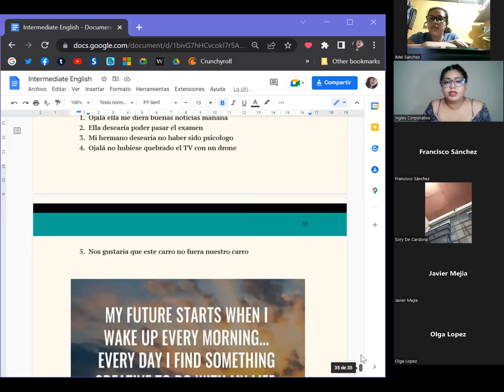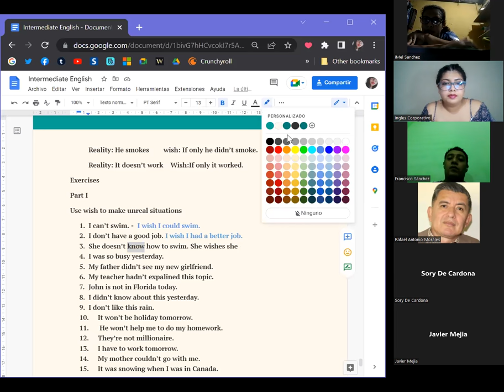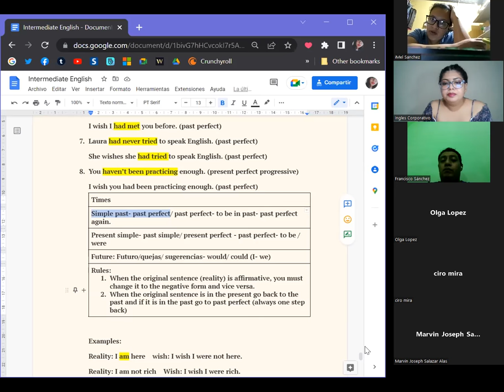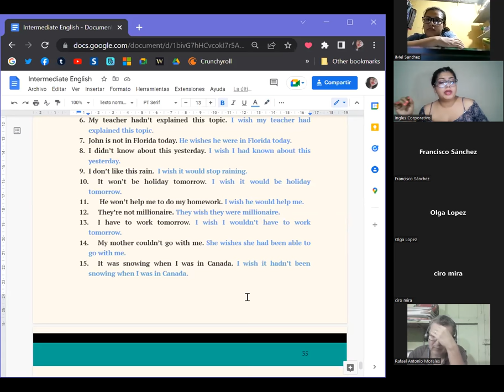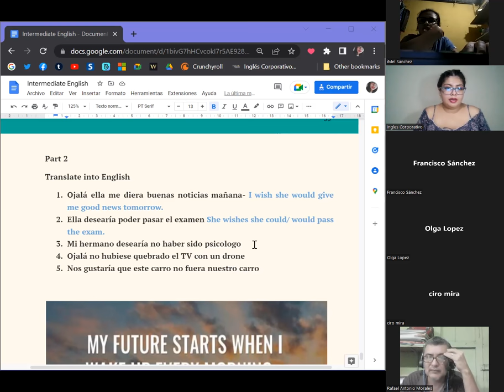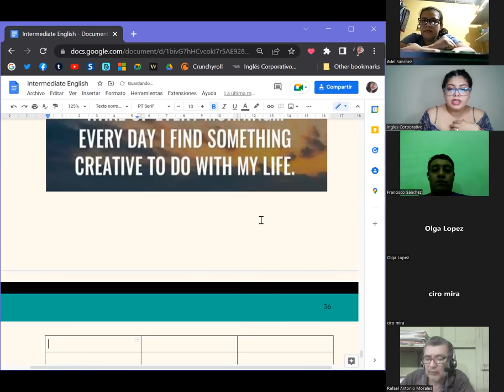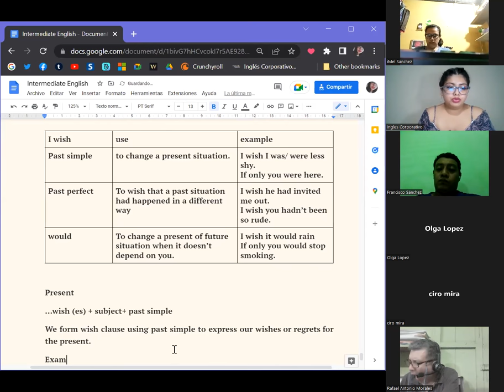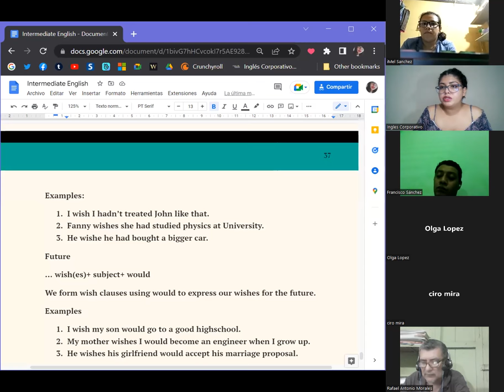Ingles Corporativo-June 13th 2022- Expressing wishes part 2